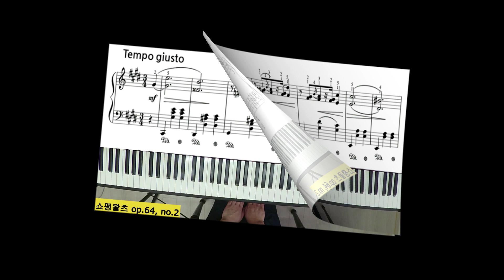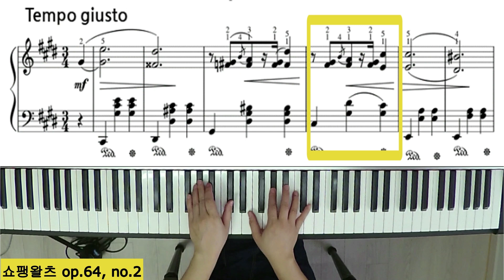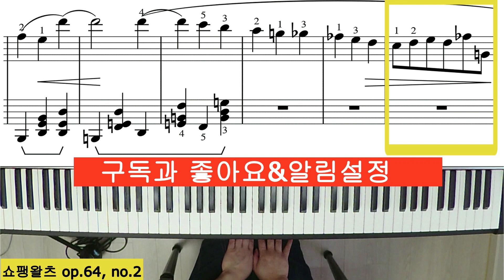쇼팽왈츠 op.64, no. 2 /Chopin Waltz